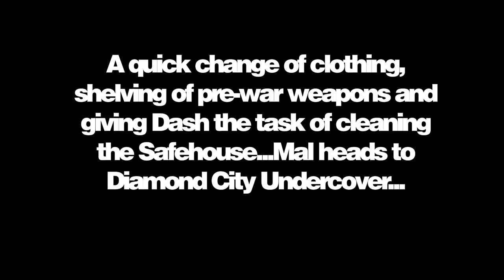TW: The Bleachers Intro and 1st Quest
Here's the intro and first quest of The Bleachers! As Mal makes his way to the reported "Bleachers" of Diamond City..he runs into Lily.

An incredible quest mod that involves you, but isn't about you! Join Lily and her friends in a far more organic quest mod then most are accustomed to these days in...The Bleachers!

An ever expanding mod by MunkySpunk, it features 5 fully voiced characters and a brand new area to explore and get to know! 2 new merchants and a great many quests spanning Far Harbor to Nuka World and back..Don't miss out! Download it and the Pony Patch today!